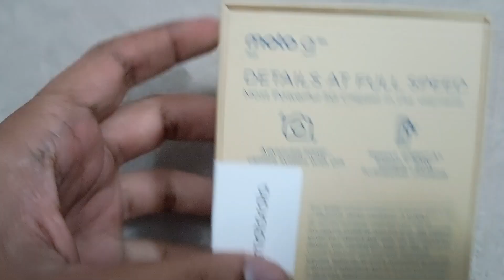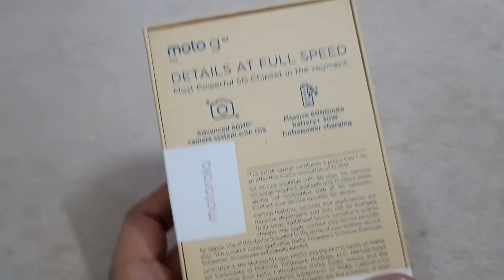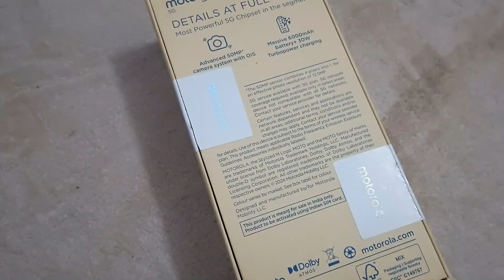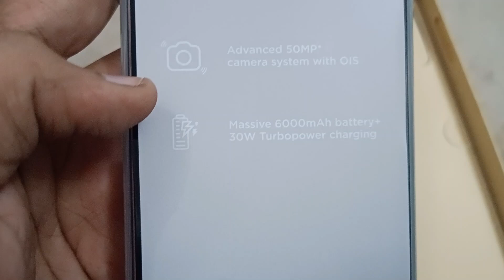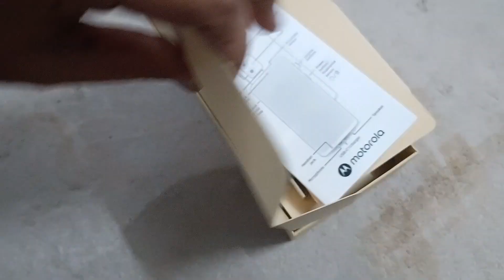Moto G64 5g Unboxing | Motorola